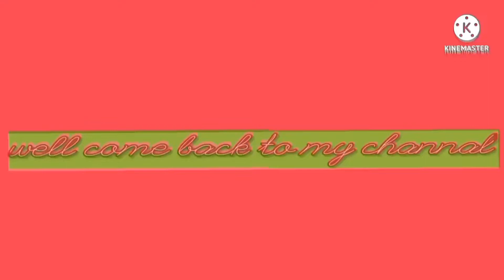My busy routine in summer //@rubqureshi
My busy routine in summer //robin aqurashi vlog dailyroutine#friendbread#pakistanivlogin Islamabad
how get ready fast work
how to dinner easy racipe
iam amother fucking beast
look stylish easy metherd india dishes
Sherma Experience Pakistani Mom in Islamabad

stay blesst stay happy